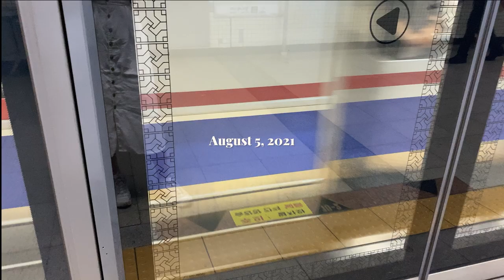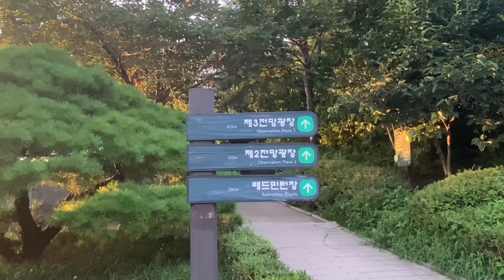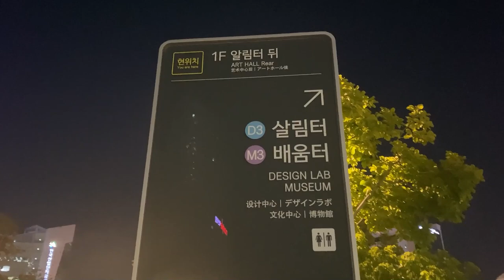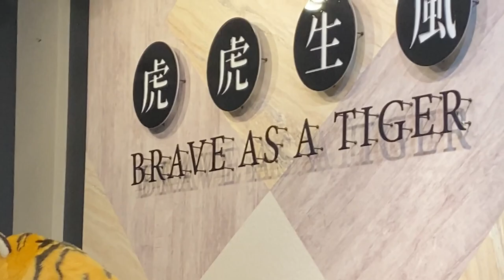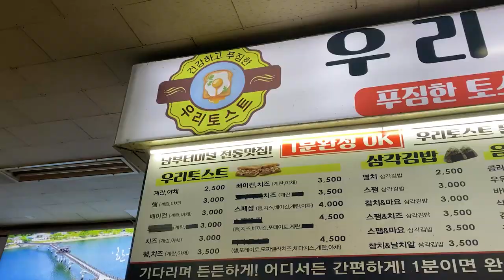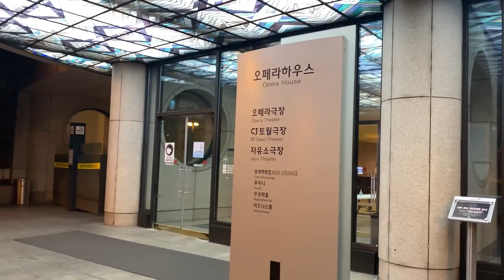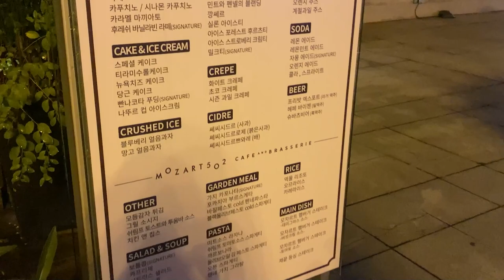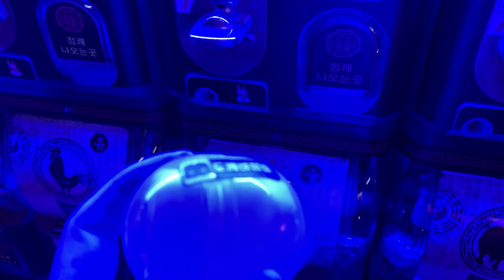week in my seoullife vlog // cute cafés, pc방, ihwa mural village and more! - realistic experience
today i show you how a week in my life in seoul, south korea looks like!
i visited a lot of different places and also went exploring alone.
its always nice to find other places, cafes or go hiking with friends.

for a realistic experience i left away the music overlays this time so you can feel as if you are in Korea with me while watching this.

time stamps